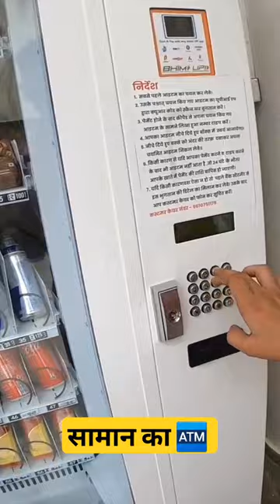water bottle and cold drink ATM | Amazing Automation